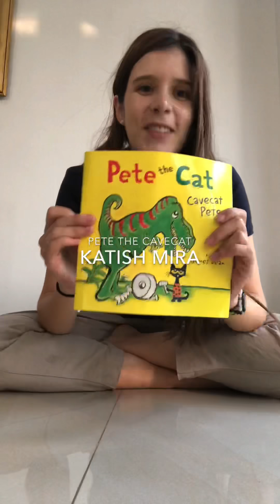Pete the cat - cave cat Pete